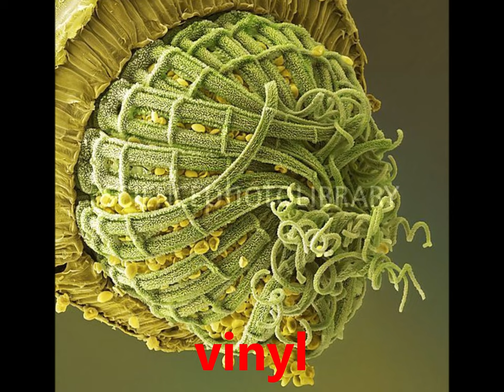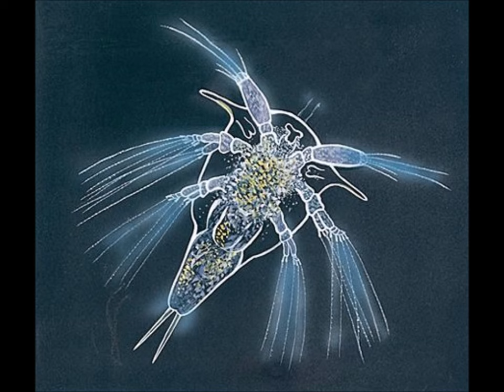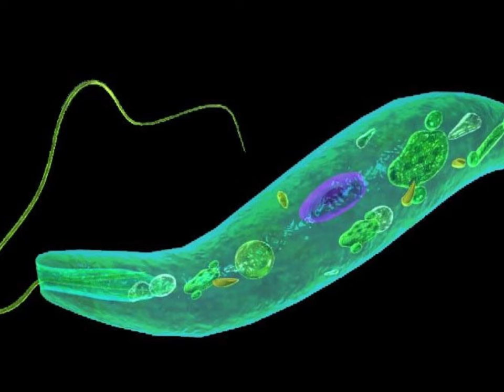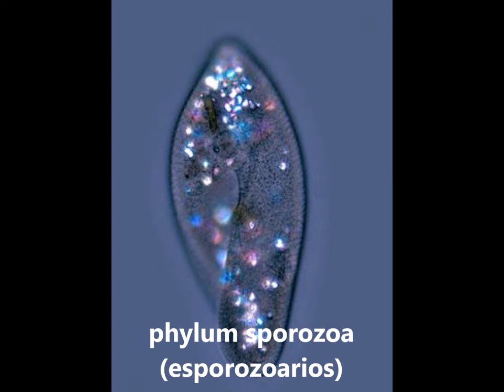電子顕微鏡の世界パート２